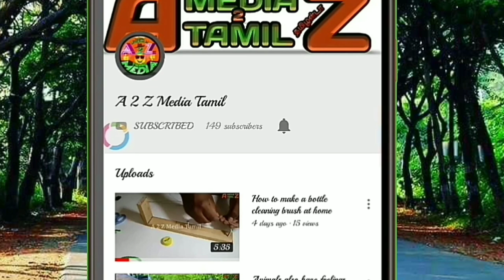Life hacks for belts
By Ajesh saro & Ashok